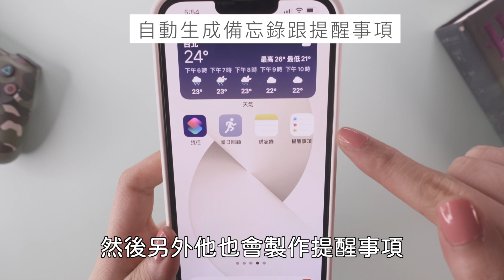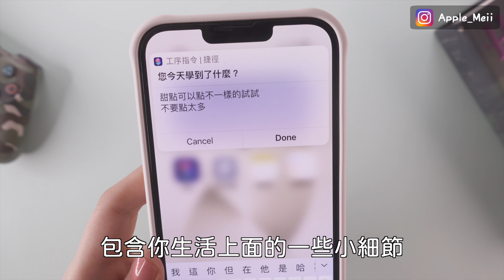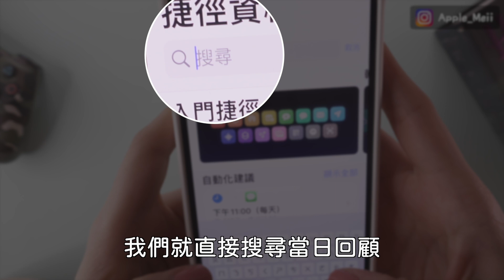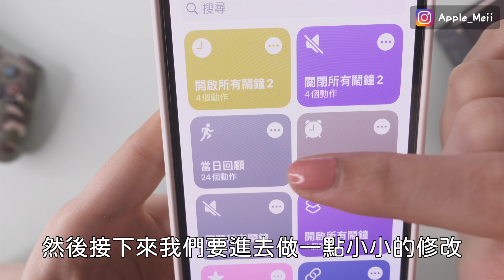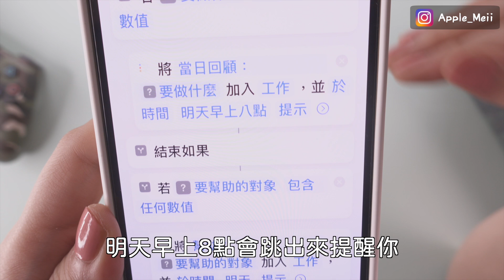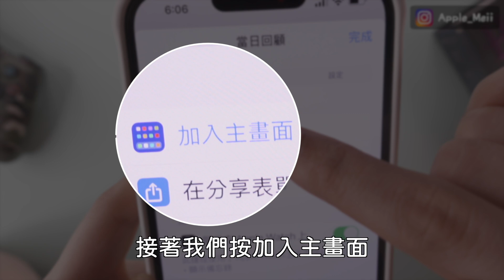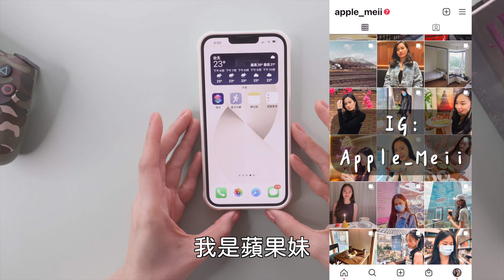iPhone隱藏小技巧－當日回顧功能！一鍵紀錄一天 捷徑 寫日記 學習 進步 效率提升 iOS15 iPhone13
今天來看一下iPhone上面當日回顧的功能，利用捷徑來記錄你的一天，最後還會幫你自動生成備忘錄跟提醒事項 iOS15 iPhone13必學！